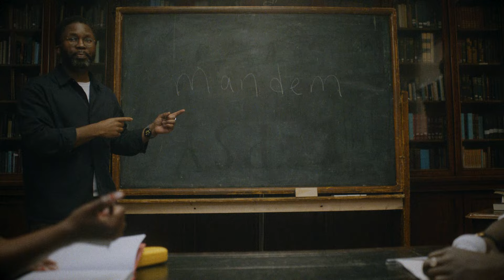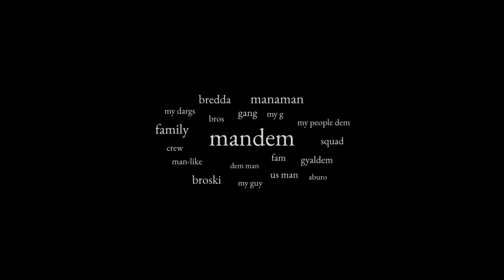mandem | Black Britain Unspoken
Synopsis: "mandem" is a poetic documentary that explores the deeper meaning of 'mandem' beyond its stereotypes. Inspired by the late poet and friend Gboyega Odubanjo, the film delves into the significance of the term within the Black British collective through conversation and a poem written by director Joladé Olusanya. Set in a traditional English lecture room, it challenges Western perceptions and highlights the diversity of 'mandem' through personal stories across gender, belief systems, and professions. At its core, the film is an ode to identity, community, and envisioning the future of a word that ultimately unites and empowers.

Director Bio: Joladé is a Nigerian-British award-winning writer, poet, director and photographer based in East London. He's passionate about telling human stories with feelings that connect people, encourages conversation and sparks creative ingenuity. He has a keen sense and passion for community, collaboration and stories which has taken him across the world working with the likes of Bentley, Sony, Kurt Geiger, Canon, Channel 4, FIFA, Samuel L. Jackson, Nike, CHANEL, i-D and more. His films have been featured on streaming platforms including Amazon Prime and FIFA+. He is a Fellow of the Royal Society of Arts, a BAFTA Connect member as well as a committee member of the Young Africa Centre, the Amos Bursary and a founding Board Director for Writerz n Scribez; a London based arts CIC. He is also on the Business Council for the Jobs Foundation, a One Young World alumni, a guest film facilitator at the London Screen Academy and East London Arts and Music sixth form college and a peer and professional mentor for the Creative Mentor Network.

CREDIT LIST:

DIRECTOR
Joladé Olusanya

CONTRIBUTORS
Tomisin Adepeju
Jade Benn
Jeremiah Brown
Aniefiok Ekpoudom
Jacob Sam-La Rose

Peter Degraft-Johnson
Shade Joseph
Malachi Kirby
Emmanuel Sugo

Jasper Enujuba

CAMERA ASSISTANT
Courtney Andrew

SOUND RECORDISTS
Alessandra Fasto
Carla Geronimi

GAFFER
Breanden McBennett

SPARK
David Zrolko

PHOTO PRODUCER
Laura Martindale

PHOTOGRAPHER
Ikram Ahmed

DIRECTORS MENTEES/RUNNERS
Sena Awo
Leon Thompson

COMPOSER
Josette Joseph

FOR WALL TO WALL
PRODUCTION MANAGER
Sarah Fenner

PRODUCTION MANAGEMENT SUPPORT
Penny Stratton

PRODUCTION COORDINATOR
Emily Gallagher

PRODUCTION SECRETARY
Annis Britton

PRODUCER
Mia Harvey

EXECUTIVE PRODUCER
Emily Smith

FOR WARNER BROTHERS DISCOVERY
GRAPHICS
Amelia Potter

SOUND DESIGN & DUBBING MIXER
James Witham

COLOURIST
Sonni Smith

EDITOR
Jared Onyeka

SENIOR PRODUCTION MANAGER
Riannah McCauley

PRODUCTION COORDINATOR
Rebecca Joseph

VP COMMISSIONING
Charlotte Reid

COMMISSIONING EXECUTIVE
Rob Holloway

SERIES PRODUCERS
Jen Sobol
Gloria Tergat
Melanie Vine

SERIES ORIGINATORS
Emma Cassidy
Mawuli Fia
Benjah Pozi-Quansah

FOR MEDIA TRUST
FILM MAKER DEVELOPMENT PROGRAMME MANAGER
Daisy Church

FOR BOUNCE CINEMA
MENTOR AND ADVISOR
Mathieu Ajan